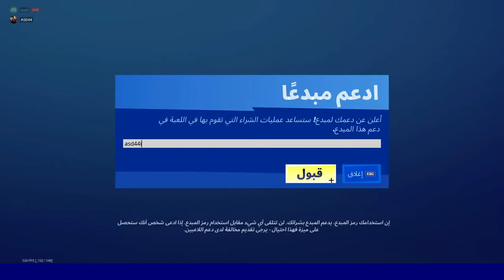اكثر لاعب بالعالم 😨 !! ( يفوز المنوب 🔥 ) Fortnite .FOX...